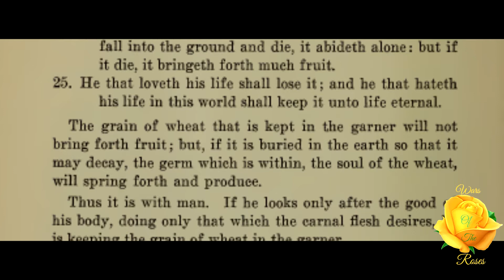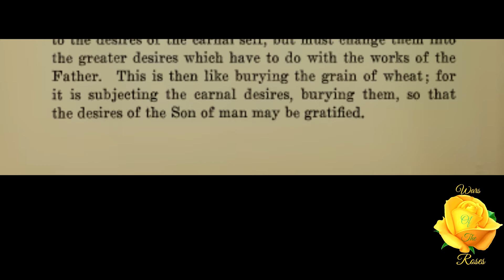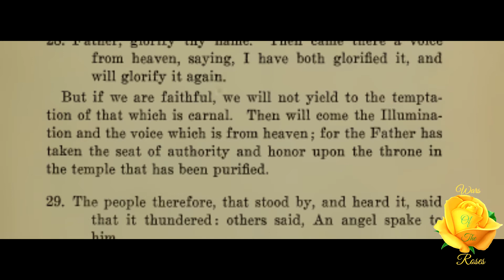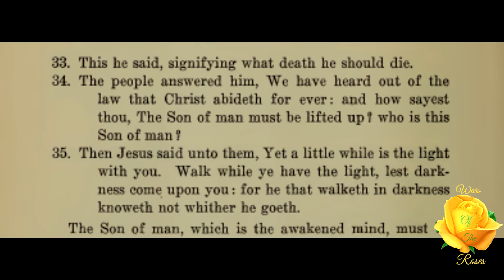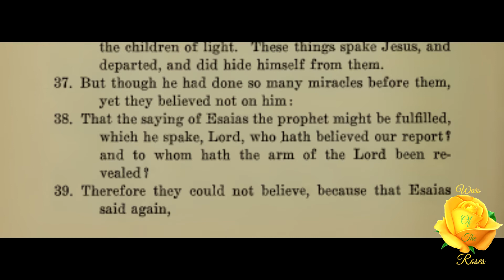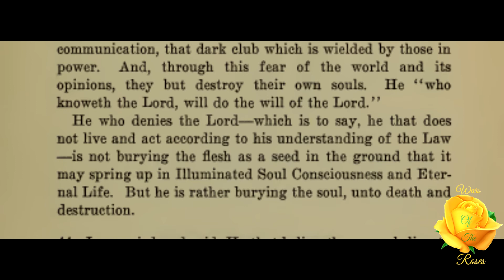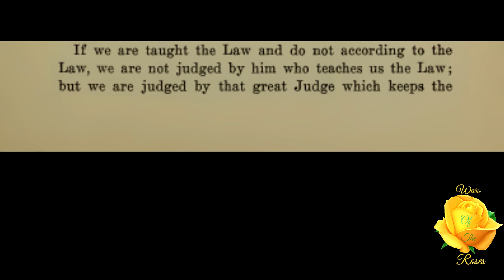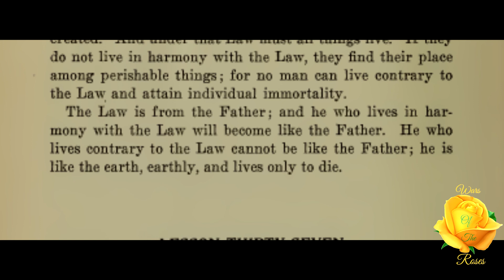Lesson 36: The Illuminated Faith Mystical Interpretation Of The Gospel Of St. John 37/54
“The greatest enemy to the truth is fear. Men come to understand the Law; but they fear their friends, their neighbors, their kin, their brothers in the church. They fear excommunication, that dark club which is wielded by those in power. And, through this fear of the world and its opinions, they but destroy their own souls. He “who knoweth the Lord, will do the will of the Lord.”” Lesson 36, 37 of 54 of The Illuminated Faith: Mystical Interpretation Of The Gospel Of St. John series by R. Swinburne Clymer.